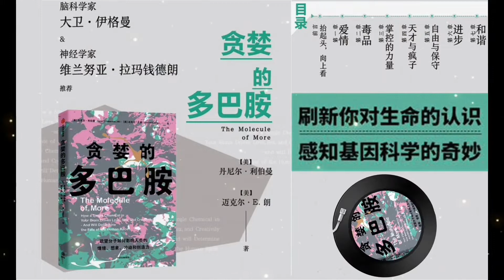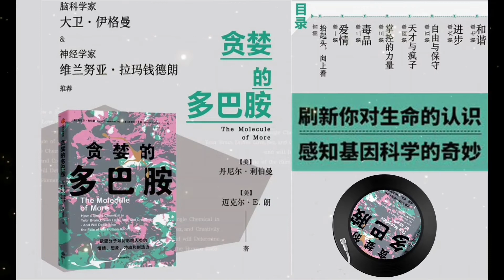【有声书】《贪婪的多巴胺》06 第六章 进步 | The Molecule of More: 人类的未来，或许就写在这小小的欲望分子中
为什么曾经浪漫的感情也会变淡？为什么成功人士通常不会觉得自己很成功？为什么几乎所有的节食计划后来都功亏一篑？为什么聪明的人经常会做出糟糕透顶、灾难性的决定？这都取决于大脑中的一种单分子结构——多巴胺。这种化学物质控制着你的欲望、想象、冲动、创造力，出乎意料地影响着我们生 活的方方面面。

我们的身体受到“向上”和“向下”两类物质的控制。“向下”指的是控制当下的神经递质，它们决定我们当前的感受；“向上”则是指多巴胺，决定了我们的长远规划、愿景、未来期望。正因如此，多巴胺并不像很多人以为的，是一种快乐分子。它其实是一种欲望分子，在我们已经获得很多的同时，让我们有更高的期许、更大的目标。多巴胺让我们把眼光放得更长远，追求更高的目标，但也同时让人欲望无止...

作者简介
丹尼尔·利伯曼，乔治·华盛顿大学精神病和行为学部临床事务副主任，兼任该校人类研究办公室机构审查委员会主席，美国精神病学会荣誉会员，曾获得卡伦基金会研究奖，发表过50多篇行为学方面的研究报告。

迈克尔·E. 朗，任教于乔治城大学，曾任继续教育学院写作部主任。朗是一名演讲写手，曾为国会议员、内阁秘书、州长、外交官、企业家、总统竞选人撰写过演讲稿。他创作了多部影视剧剧本，曾入围斯兰丹斯电影节最佳剧本奖。